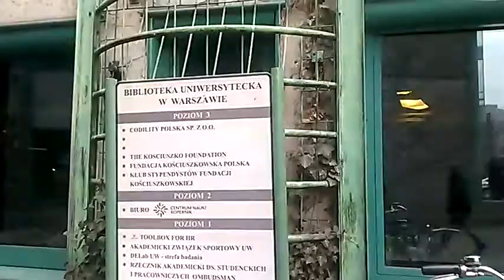DAMY RADĘ,GDY MAZUR ZA DORADZANIE NA STRONĘ PEPICZKÓW PRZEPĘDZIMY I PO LICHWIE!!!